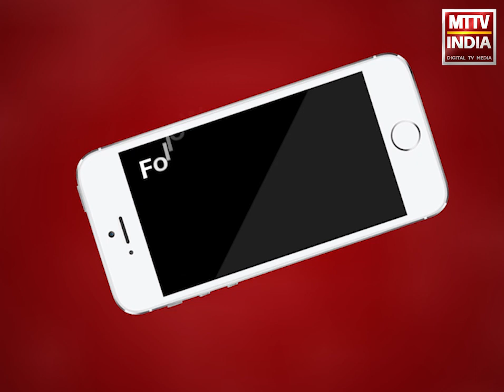AJMER NEWS | आम आदमी पार्टी अजमेर के कार्यकर्ताओं ने दरगाह और पुष्कर में की पूजा | MTTV INDIA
आम आदमी पार्टी अजमेर के कार्यकर्ताओं ने दरगाह और पुष्कर में की पूजा ,आप नेता कीर्ति पाठक के नेतृत्व में ख्वाजा गरीब नवाज के दर किया शुक्राना अदा ,दिल्ली में आम आदमी पार्टी की सरकार बनने पर पूजा अर्चना का दौर जारी